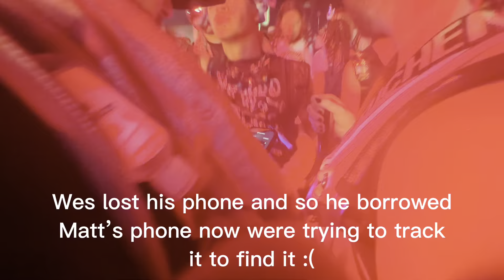Forbidden Kingdom Day 1 Vlog | Wooli, Sullivan King b2b Riot Ten, Excision, and more!